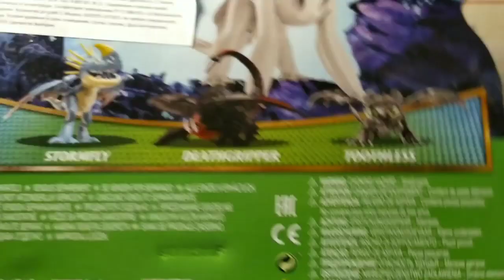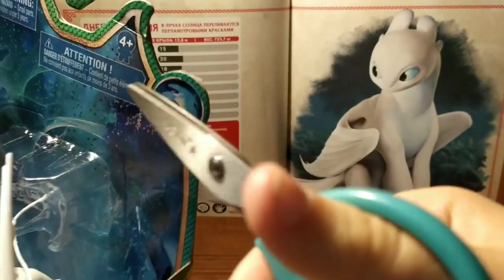Дневная Фурия из Как приручить дракона. Обзор. Распаковка.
Ребята, к сожалению такие крутые игрушки уже не выпускают (. Хорошего вам просмотра.